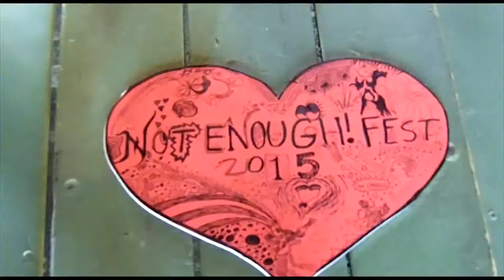Not Enough! Queer Music & Arts Fest 2015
Announcing the Not Enough! Queer Music & Arts Fest 2015. Submissions are open [follow link below]. Thank you to everyone who participated in making this video at the Picnic of Possibilities, and to everyone who takes the Not Enough challenge by getting up on stage, picking up a paintbrush or getting behind the camera. Thanks to former Not Enough! band the Heathen Urge for letting use their song "Quicksand."Also thanks to Not Enough Winnipeg for the sweet Not Enough! Drawing. Exact Date and Location TBA soon.